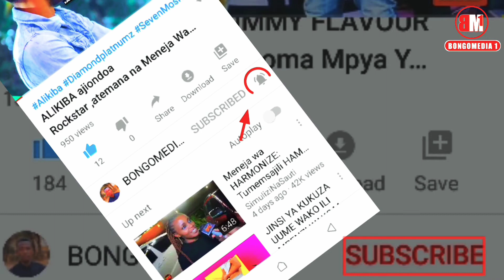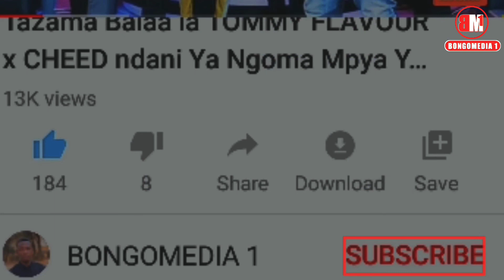UKWELI MTUPU, Alie vunja ndoa Ya stamina apatikana Huwezi AMINI, Hatimaye stamina Apata Jiko Jipya!!